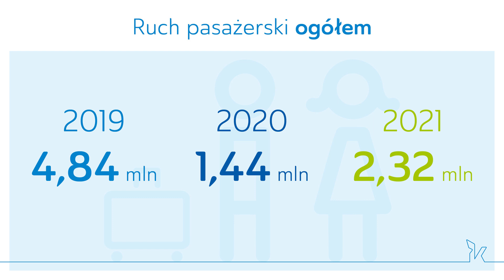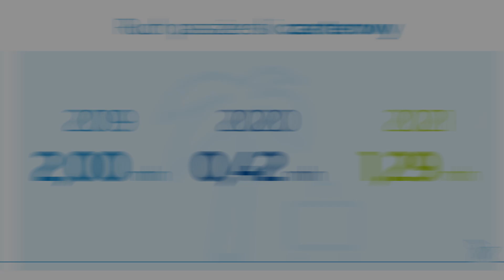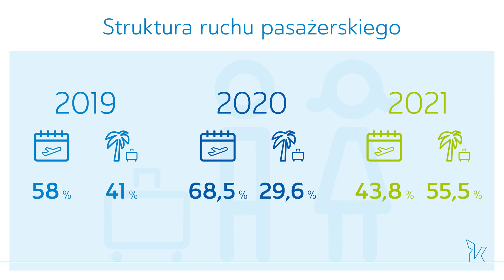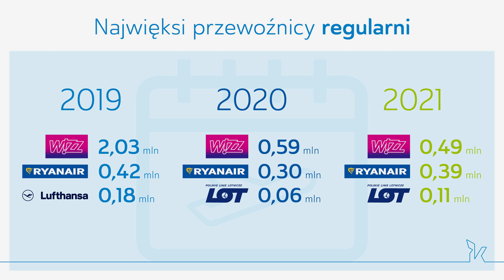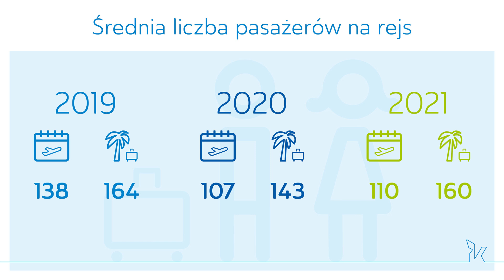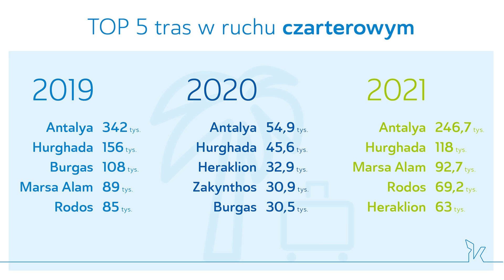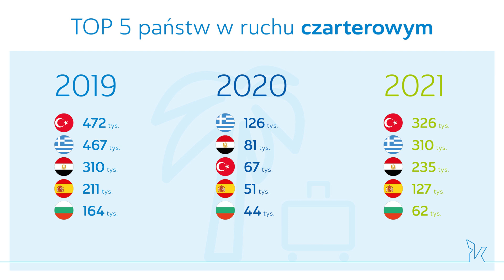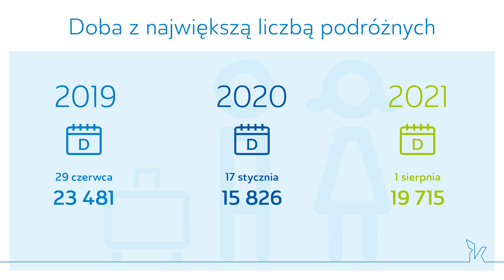Statystyki ruchu pasażerskiego w 2021 | VlogKTW 34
W tym odcinku Vloga Katowice Airport prezentujemy statystyki ruchu pasażerskiego Katowice Airport za 2021 rok.

Rozkład lotu tego odcinka:
00:00 – Powitanie
00:21 – Dwie ważne sprawy na początek
01:32 – Ruch pax ogółem
02:10 – Ruch pax regularny
02:45 – Ruch pax czarterowy
03:50 – Struktura ruchu pasażerskiego
05:41 – Najwięksi przewoźnicy regularni
07:32 – Najwięksi przewoźnicy czarterowi
09:10 – Średnia liczba pax na rejs
10:11 – TOP 5 tras w ruchu regularnym
10:45 – TOP 5 tras w ruchu czarterowym
12:04 – TOP 5 państw w ruchu regularnym
13:09 – TOP 5 państw w ruchu czarterowym
13:55 – Miesiąc z największą liczbą pax 2019/2020/2021
15:08 – Doba z największą liczbą pax 2019/2020/2021
15:56 – Najlepsza doba i miesiąc w historii KTW
17:16 – Zakończenie

Prowadzenie, ujęcia video i montaż: Piotr Adamczyk
Przygotwanie danych statystycznych: Piotr Lubas
Grafiki: Adam Krawczyk
Muzyka: ArtList